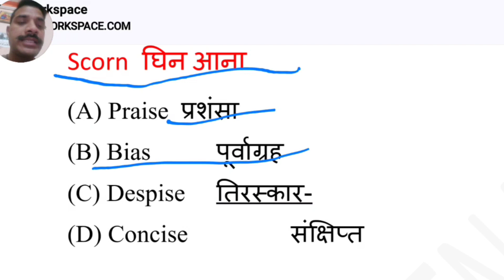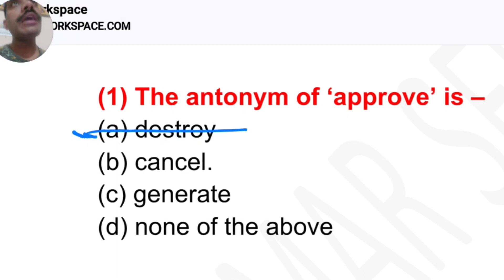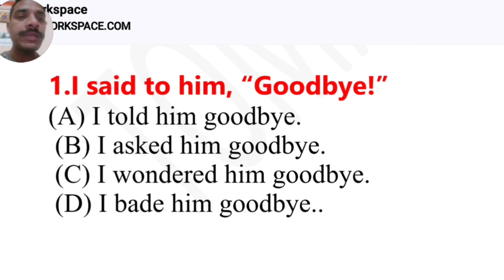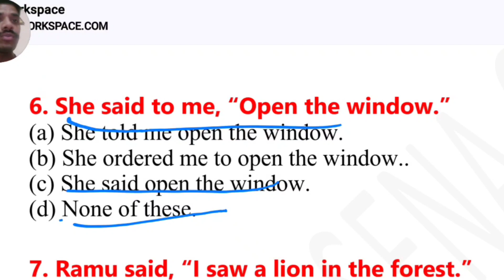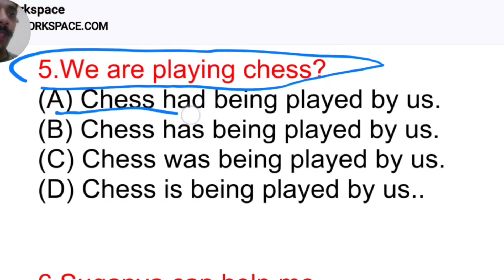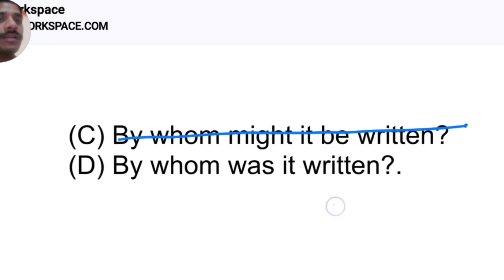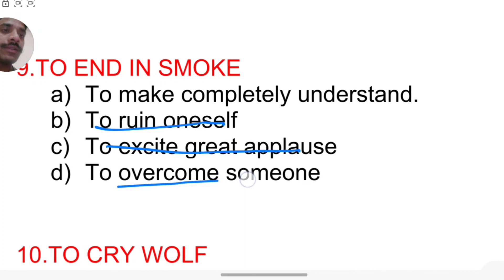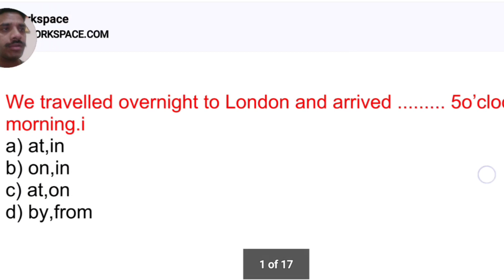मैराथन General English | Non Combatants in Indian Air Firce | Air Force Non Combatant | Mock Test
कैसा होगा पेपर | Air Force Non Combatant Exam | English Mock Test | GS Mock Test

नहीं तो direct PDF 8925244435 पर मिलेगी Download करें

💝जब Non combatant का Exam देने जाएंगे तो आपको क्या Documents साथ में ले जाना है

air force y group mock test 2023
indian air force english mock test
air force x group english mock test air force mock test x group
air force mock test y group
air force xy maths mock test
air force agniveer mock test
non combatant in indian air force